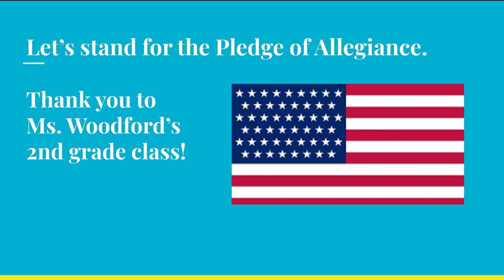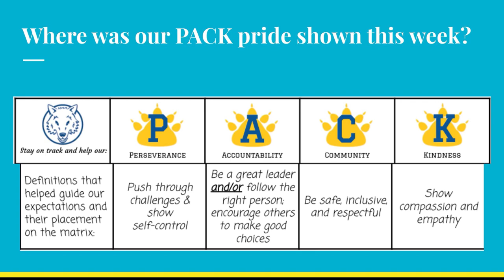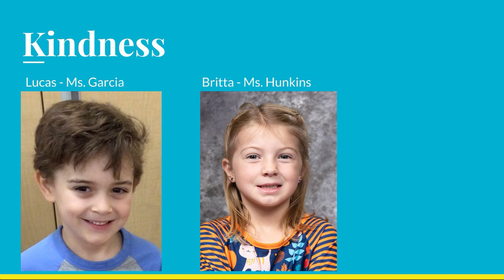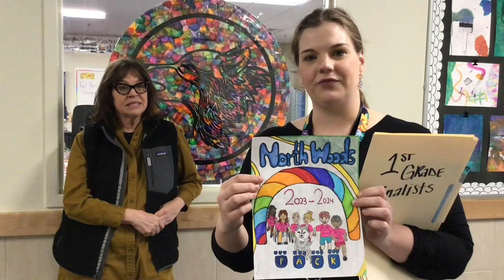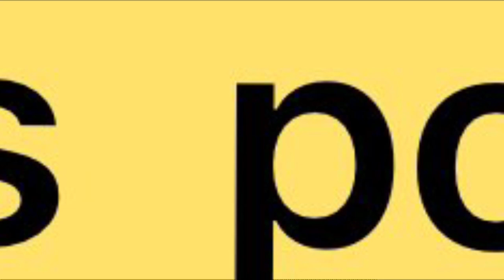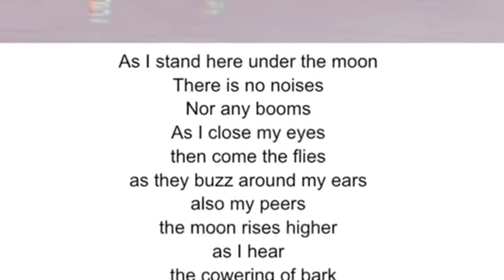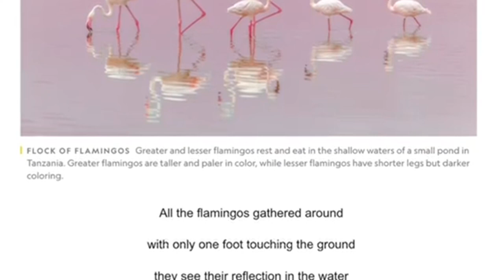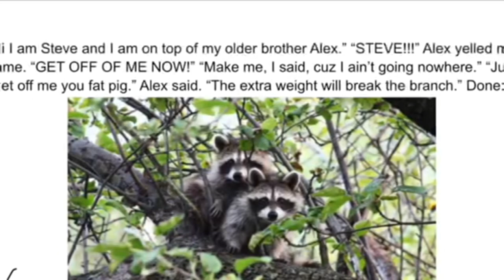March 14, 2024